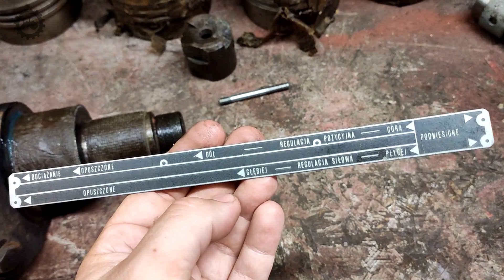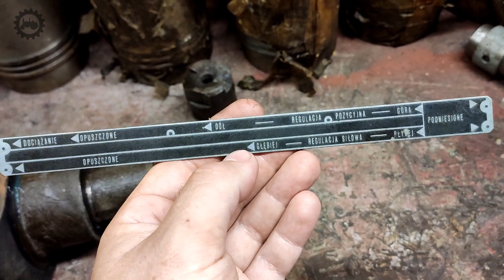Wilkowice 2020 ODWOŁANE | Wirtualna wystawa | Wały korbowe | CZYTAJCIE OPIS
00:00-03:51 - Konserwacja wałów korbowych
03:51-09:40 - WILKOWICE ODWOŁANE
09:40-11:01 - Tabliczka na podnośnik